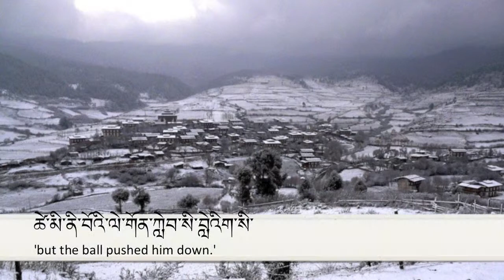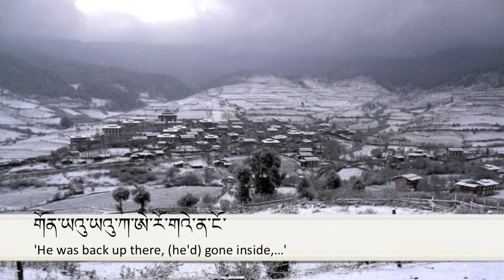Winter Snowballs Bumthang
A story about what happened one winter in Ura when the kids went up the hill to play.